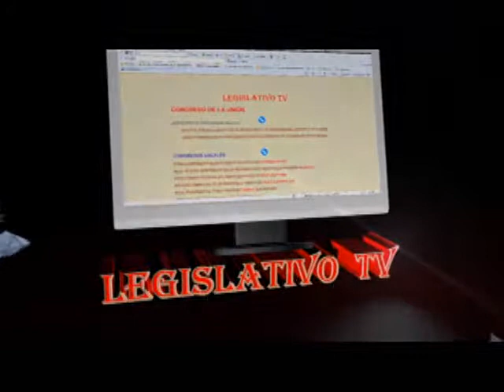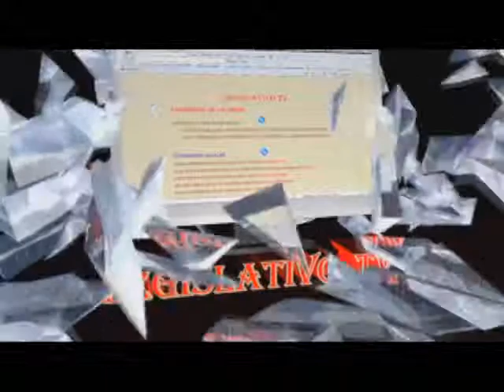DERROCHE EN CHIAPAS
Legisladores del PAN demandan a los Congresos locales cumplir con la aprobación de la Reforma Política Electoral, necesaria para terminar con los derroches de los gobernadores en México, La senadora Marcela Torres Peimbert y diputados del PAN denuncian el derroche de recursos hechos por el gobernador de Chiapas para publicitarse en lugar de informar de sus actividades a sus gobernados lo hizo fuera de su entidad, como ejemplo de esos abusos que deben terminar.